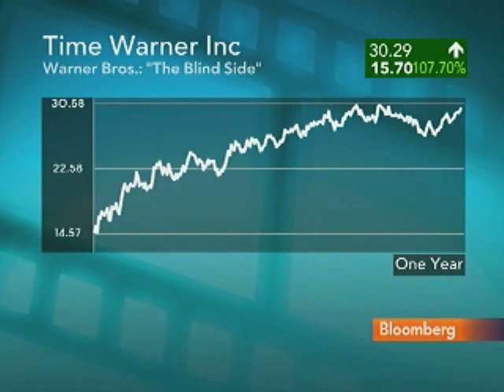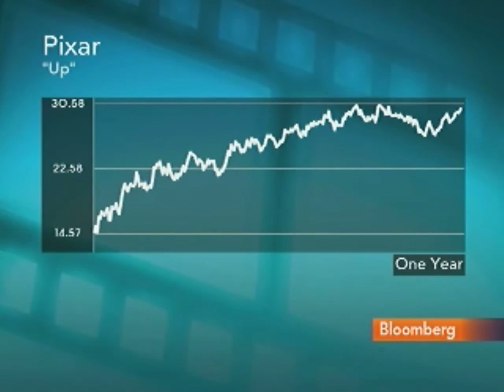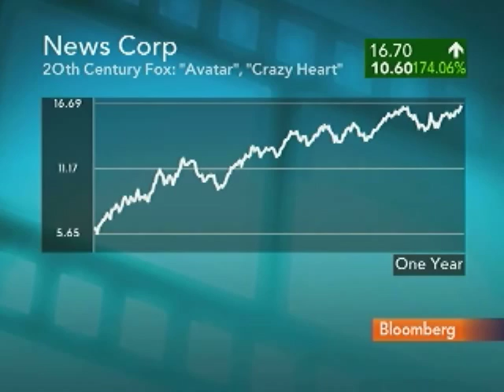Harrigan Says Oscar Wins Not Enough to Prompt Investment: Video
March 5 (Bloomberg) --  Matthew Harrigan, senior vice president of equity research at Wunderlich Securities LLC, talks with Bloomberg's Lori Rothman about the impact of the Academy Awards on film studios and distributors.
     The Oscars awards ceremony will be held on March 7. (Source: Bloomberg)